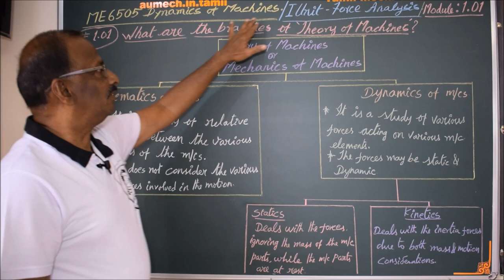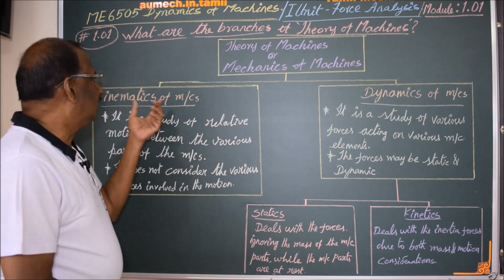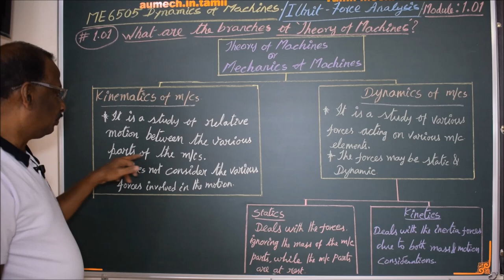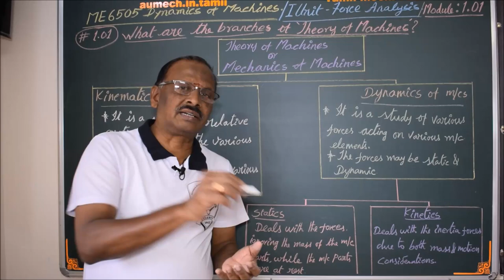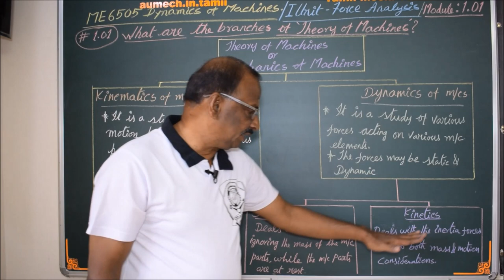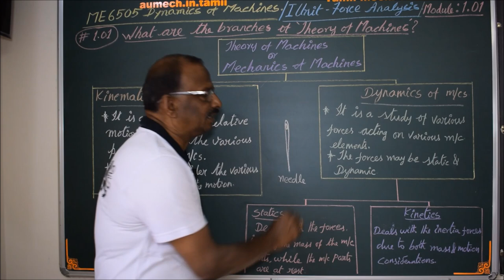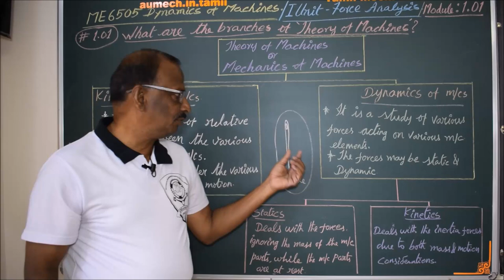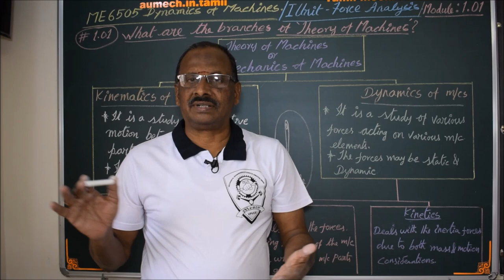Branches of "Theory of Mechanies" -M1.01 Dynamics of Mechines in Tamil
I hereby explain the various branches of 'Theory of Mechanics ' in Tamil